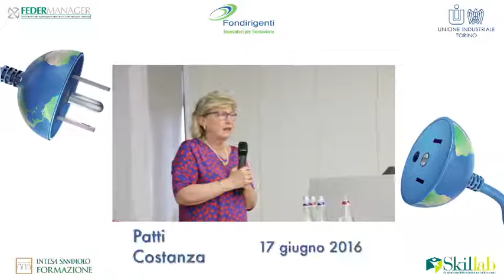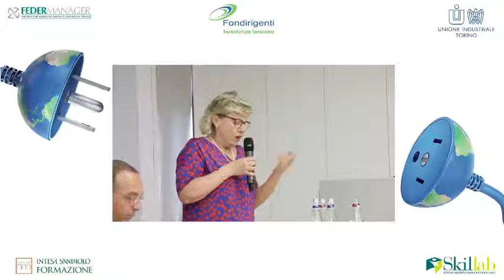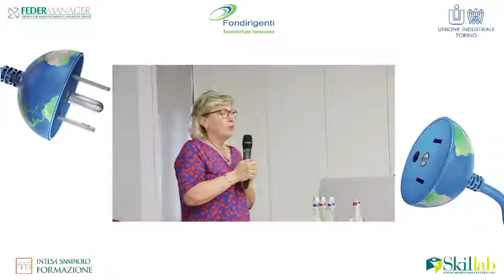Patti Costanza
Alternanza scuola e lavoro: workshop del 17 giugno 2016.